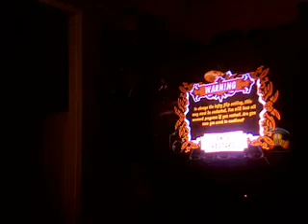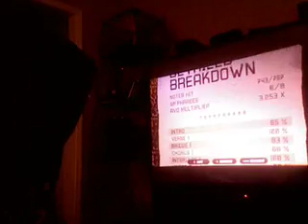Vlog #3 - Its Guitar Hero Time LEFT HANDED!!!!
I was board so i played guitar hero.